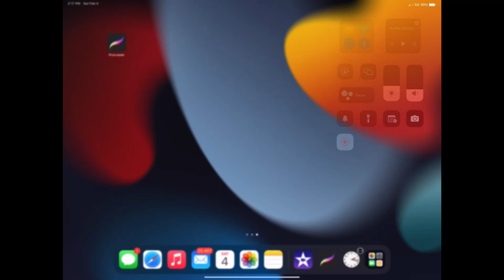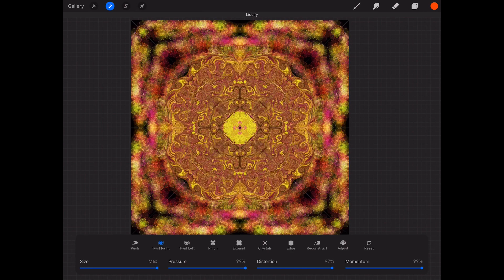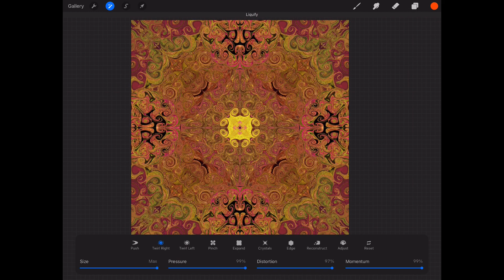Digital Artwork 26